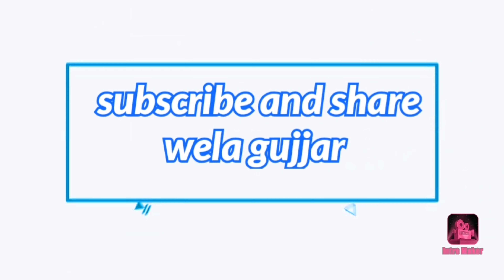Dinga Jani Chak To Kharian Full Drone View Non Stop |Wela Gujjar